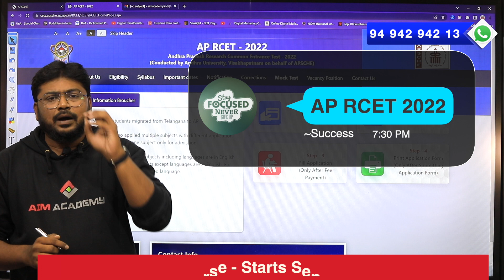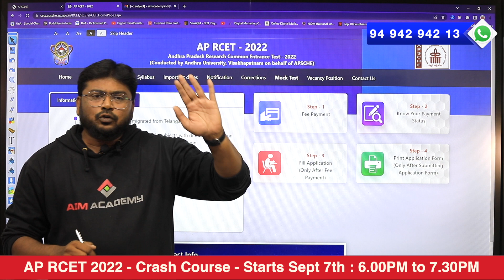PhD join ఐతే Fellowship వస్తుందా ? - AP RCET 2022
Assistant Prof. Jobs
WhatsApp Groups
Assistant  Prof. Jobs  Group-10

👇Target NET 2022👇
WhatsApp Groups
👇Target NET 2022👇

WhatsApp Groups
👇Target RCET 2022👇

👇 JL/DL Jobs 👇
WhatsApp Groups
👇 JL/DL Jobs👇

👇 Banks/SSC/RRB Exam 👇
WhatsApp Groups
👇 Banks/SSC/RRB Exams👇

👇 APSET 2022 Aspirants 👇

WhatsApp Groups
👇 APSET 2022 Aspirants👇

WhatsApp Groups
👇 TS-SET 2022 Groups👇